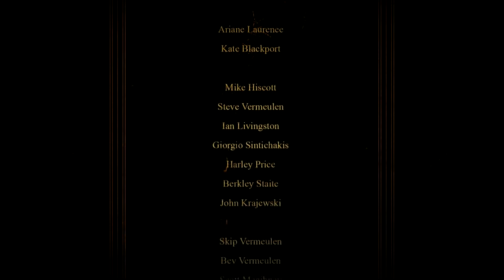Apotheon | 21 - ENDE - Ich bin Gott | Let's Play | Deutsch | HD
Kommentiertes Gameplay zu "Apotheon".
Action-Adventure von Alientrap.
Erhältlich für PC und PS4.

Die Götter des Olymps haben die Menschen im Stich gelassen, die nun ohne ihren Schutz zugrunde gehen. Ein Mann nimmt diese Entscheidung jedoch nicht so einfach hin und macht sich auf den Weg in den Olymp um den Göttern gehörig die Leviten zu lesen!